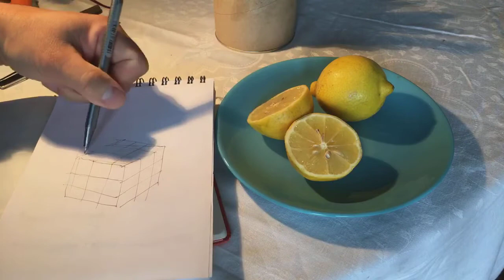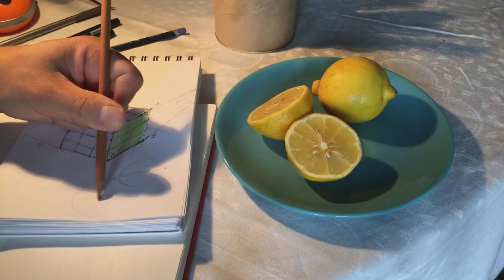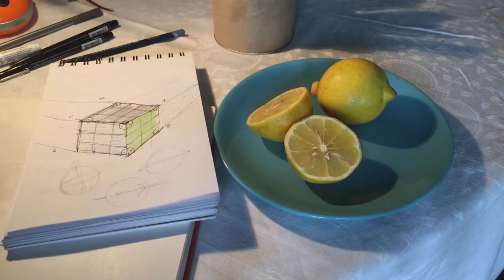4 nap otthoni rajzkihivas film citrom 04 30 day drawing challenge 2020